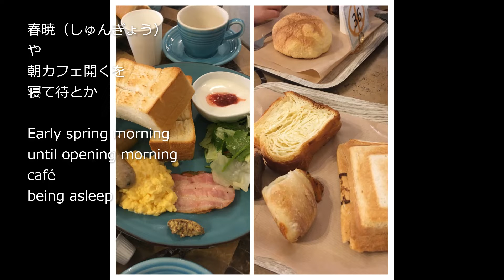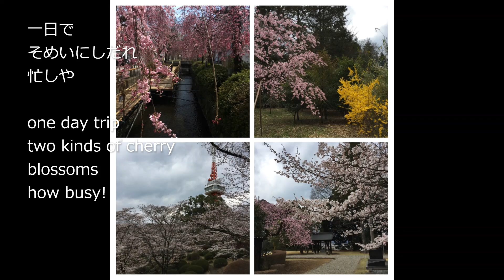【暮らし】【６０代】【俳句】lunch diary 0403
字幕で、一言日記をつけています。
I added subtitles in English or Japanese to show my short diary.
音楽は、夫さん作成です。